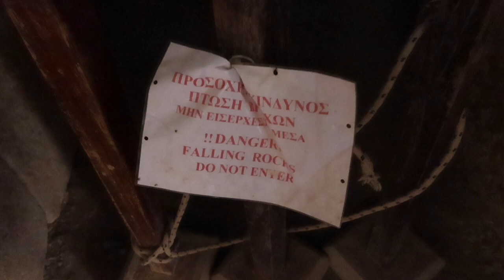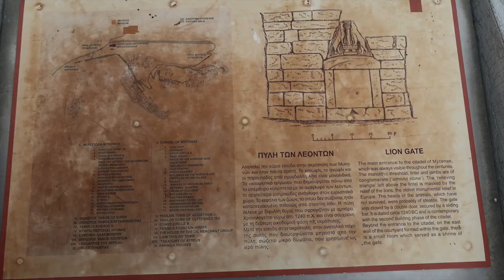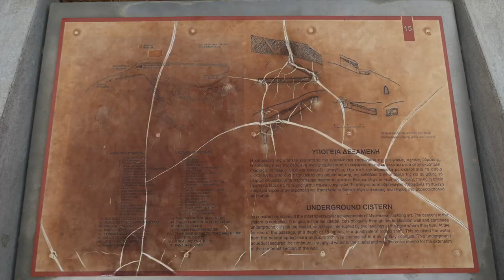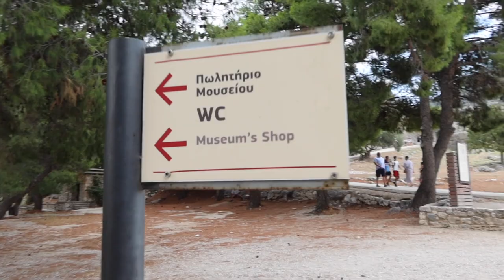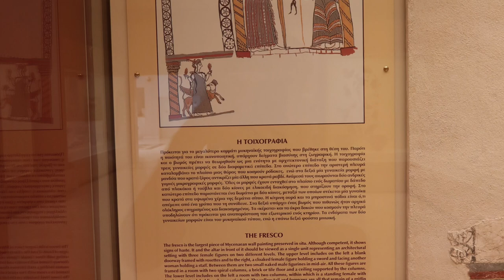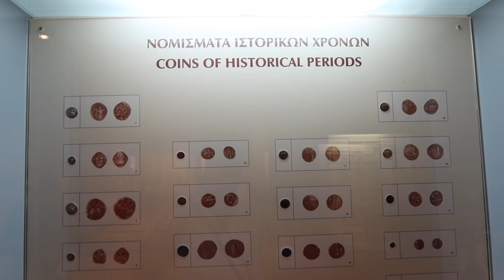Exploring Mycenae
I go to Mycenae today to check out the Treasury of Atreus (AKA Tomb of Agamemnon) and the lion gate as well as the main citadel of Mycenae. I also check out the historical museum at the end of the video. Don't worry, it's full of cool artifacts.

Filmed with the new Canon G7x Mark iii. I made an unboxing video of it.

Oud Dance by Doug Maxwell